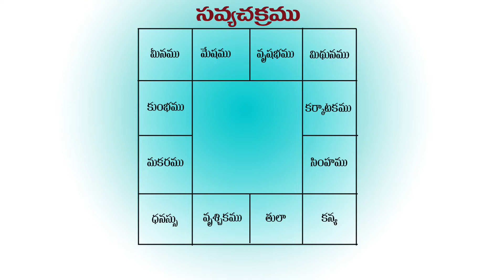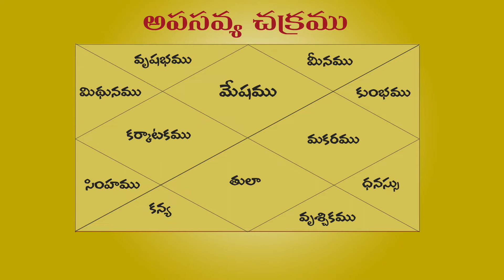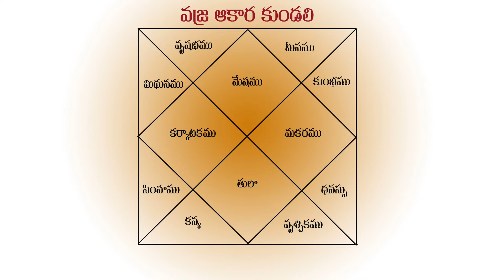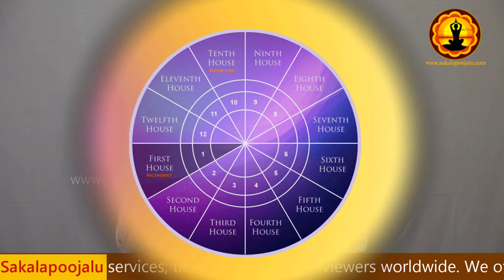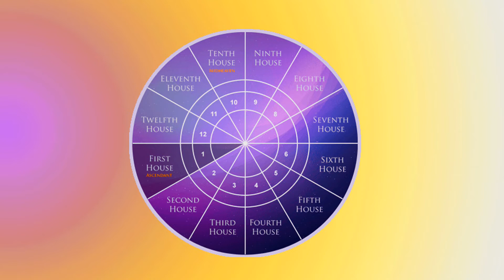Jyotisham Part 42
sakalapoojalu.com offers free astrology horoscope videos. This seris is for telugu astrology lessons by Acharya Somanath Shastry .
In this Episode you will learn about Eclipse 2018, చంద్ర గ్రహణం, lunar eclipse, సూర్యగ్రహణం, గ్రహణములు శాస్త్రీయత.
Sakalapoojalu.com completed 11 years in devotionalservices